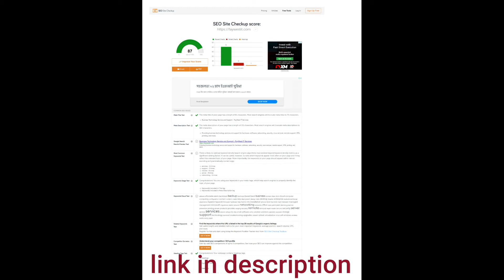I will do wordpress yoast SEO optimization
I'll do Yoast SEO optimization for your WordPress Website

Yoast is the best and all in one SEO plugin for WordPress

I'll configure this plugin and incorporate all On page Optimization according to search engines terms and condition

You will experience an insane website ranking and traffic after this process

Gig Features-

Yoast wordpress Plugin Installation
Best Yoast SEO settings configure
Complete on page optimization
Pages and posts Optimization
Optimize Yoast SEO title, headings and meta description
Keyword Optimization
Set up Google Analytics
XML Sitemaps and Robots.txt optimization
Website Speed Optimization
Add Alt tag to Each Images
Google Webmaster Tools Setup
Site submission on Google
Increasing organic traffic

"Keyword"
"youness"
"kasmi"
"web"
"morning"
"web morning"
"webmorning"
"podcast"
"a2s"
"angeclub"
"adsense"
"method"
"angemon"
"sbah"
"sbah lweb"
"sba7 lweb"
"SEO"
"google"
"on-page seo"
"off-page seo"
"websites"
"rank"
"index"
"core updates"
"algorithm updates"
"youness"
"kasmi"
"web"
"morning"
"web morning"
"webmorning"
"podcast"
"a2s"
"angeclub"
"adsense"
"method"
"angemon"
"sbah"
"sbah lweb"
"sba7 lweb"
"SEO"
"google"
"on-page seo"
"off-page seo"
"websites"
"rank"
"index"
"core updates"
"algorithm updates"